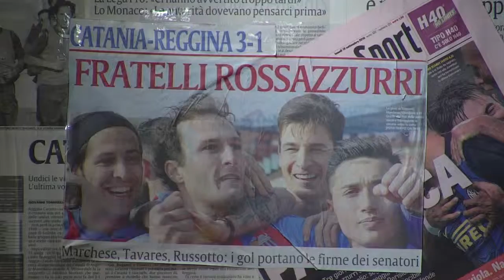Calcionate del 30/01/17